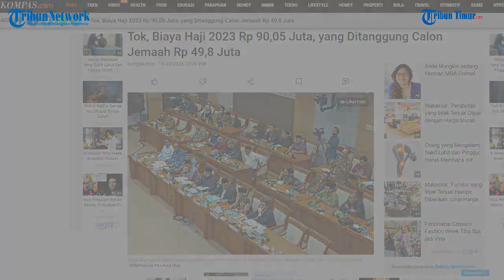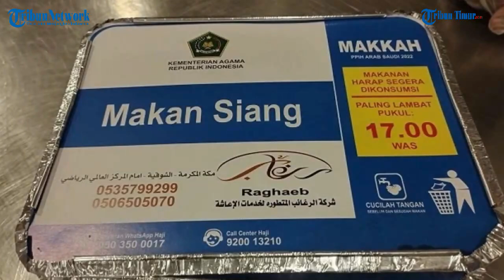Tok, Biaya Haji 2023 Rp 90,05 Juta, yang Ditanggung Calon Jemaah Rp 49,8 Juta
TRIBUN-TIMUR.COM - Pemerintah bersama DPR RI akhirnya memutuskan Biaya Penyelenggaraan Ibadah Haji (BPIH) 1444 H/2023 sebesar Rp dari semula Rp 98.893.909.

Sementara itu, Biaya Perjalanan Ibadah Haji (Bipih) atau biaya yang ditanggung jemaah haji sebesar Rp 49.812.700,26 atau 55,3 persen dari total BPIH. Persentase ini lebih kecil dibanding usulan awal, yakni sebesar 70 persen.

Keputusan ini diambil dalam Rapat Kerja antara Menteri Agama (Menag) Yaqut Cholil Qoumas di Kompleks Parlemen, Senayan, Jakarta, Rabu (15/2/2023) malam.(TRIBUN-TIMUR.COM)

Sumber:  Kompas.com
Narasi: WA Ode Nurmin
Editor: Rahman